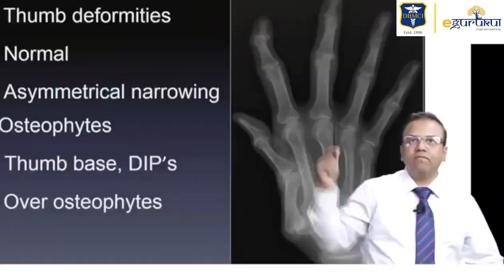60 Days Special Revision Program | Dr. Thameem Saif | DBMCI | eGurukul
Now Studying Medicine becomes Trouble-Free

Get Ready to Revise your Medicine Concepts with Dr. Thameem in the Special Revision Program.

The session covers all the important chapters and topics so that the aspirants are comfortable answering all the questions in the exam.

Enroll for Special Revision Program for NEET PG 2022